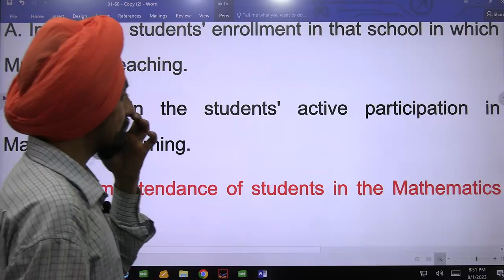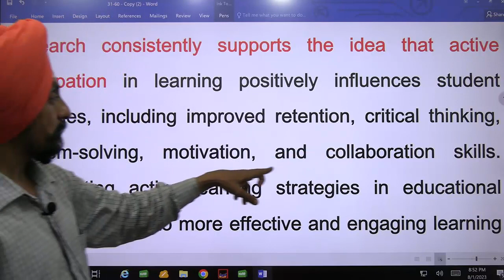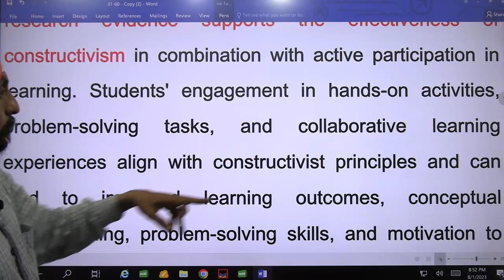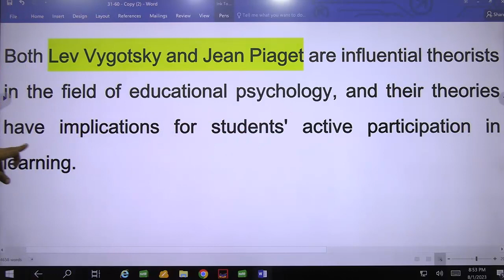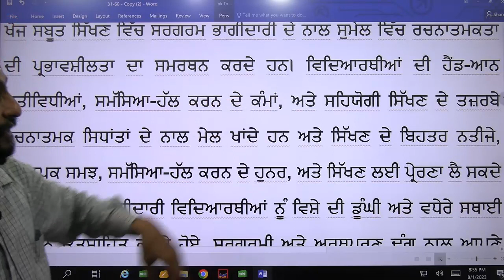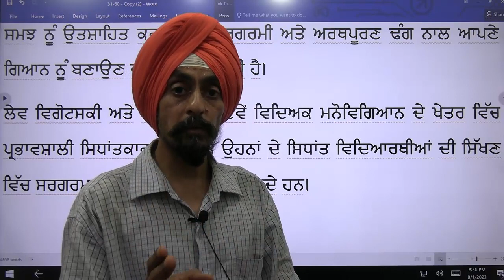Evidence and logics for correct answer of your MCQ l students' active participation in Mathematics l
In traditional classroom settings, physical attendance is necessary for students to receive direct instruction, interact with the teacher, and benefit from a structured learning environment.
Active participation in learning can enhance the impact of physical attendance by increasing student engagement, motivation, and knowledge retention.
Research consistently supports the idea that active participation in learning positively influences student outcomes, including improved retention, critical thinking, problem-solving, motivation, and collaboration skills. Incorporating active learning strategies in educational settings can lead to more effective and engaging learning experiences for students.
research evidence supports the effectiveness of constructivism in combination with active participation in learning. Students' engagement in hands-on activities, problem-solving tasks, and collaborative learning experiences align with constructivist principles and can lead to improved learning outcomes, conceptual understanding, problem-solving skills, and motivation to learn. Active participation allows students to construct their knowledge actively and meaningfully, fostering a deeper and more enduring understanding of the subject matter.
Both Lev Vygotsky and Jean Piaget are influential theorists in the field of educational psychology, and their theories have implications for students' active participation in learning.

ਰਵਾਇਤੀ ਕਲਾਸਰੂਮ ਸੈਟਿੰਗਾਂ ਵਿੱਚ, ਵਿਦਿਆਰਥੀਆਂ ਲਈ ਸਿੱਧੀ ਹਿਦਾਇਤ ਪ੍ਰਾਪਤ ਕਰਨ, ਅਧਿਆਪਕ ਨਾਲ ਗੱਲਬਾਤ ਕਰਨ, ਅਤੇ ਇੱਕ ਢਾਂਚਾਗਤ ਸਿੱਖਣ ਦੇ ਮਾਹੌਲ ਤੋਂ ਲਾਭ ਲੈਣ ਲਈ ਸਰੀਰਕ ਹਾਜ਼ਰੀ ਜ਼ਰੂਰੀ ਹੈ।
ਸਿੱਖਣ ਵਿੱਚ ਸਰਗਰਮ ਭਾਗੀਦਾਰੀ ਵਿਦਿਆਰਥੀ ਦੀ ਸ਼ਮੂਲੀਅਤ, ਪ੍ਰੇਰਣਾ, ਅਤੇ ਗਿਆਨ ਧਾਰਨ ਨੂੰ ਵਧਾ ਕੇ ਸਰੀਰਕ ਹਾਜ਼ਰੀ ਦੇ ਪ੍ਰਭਾਵ ਨੂੰ ਵਧਾ ਸਕਦੀ ਹੈ।
ਖੋਜ ਲਗਾਤਾਰ ਇਸ ਵਿਚਾਰ ਦਾ ਸਮਰਥਨ ਕਰਦੀ ਹੈ ਕਿ ਸਿੱਖਣ ਵਿੱਚ ਸਰਗਰਮ ਭਾਗੀਦਾਰੀ ਵਿਦਿਆਰਥੀਆਂ ਦੇ ਨਤੀਜਿਆਂ ਨੂੰ ਸਕਾਰਾਤਮਕ ਤੌਰ 'ਤੇ ਪ੍ਰਭਾਵਤ ਕਰਦੀ ਹੈ, ਜਿਸ ਵਿੱਚ ਸੁਧਾਰੀ ਧਾਰਨਾ, ਆਲੋਚਨਾਤਮਕ ਸੋਚ, ਸਮੱਸਿਆ ਹੱਲ ਕਰਨਾ, ਪ੍ਰੇਰਣਾ, ਅਤੇ ਸਹਿਯੋਗੀ ਹੁਨਰ ਸ਼ਾਮਲ ਹਨ। ਵਿਦਿਅਕ ਸੈਟਿੰਗਾਂ ਵਿੱਚ ਸਰਗਰਮ ਸਿੱਖਣ ਦੀਆਂ ਰਣਨੀਤੀਆਂ ਨੂੰ ਸ਼ਾਮਲ ਕਰਨ ਨਾਲ ਵਿਦਿਆਰਥੀਆਂ ਲਈ ਵਧੇਰੇ ਪ੍ਰਭਾਵਸ਼ਾਲੀ ਅਤੇ ਦਿਲਚਸਪ ਸਿੱਖਣ ਦੇ ਅਨੁਭਵ ਹੋ ਸਕਦੇ ਹਨ।
ਖੋਜ ਸਬੂਤ ਸਿੱਖਣ ਵਿੱਚ ਸਰਗਰਮ ਭਾਗੀਦਾਰੀ ਦੇ ਨਾਲ ਸੁਮੇਲ ਵਿੱਚ ਰਚਨਾਤਮਕਤਾ ਦੀ ਪ੍ਰਭਾਵਸ਼ੀਲਤਾ ਦਾ ਸਮਰਥਨ ਕਰਦੇ ਹਨ। ਵਿਦਿਆਰਥੀਆਂ ਦੀ ਹੈਂਡ-ਆਨ ਗਤੀਵਿਧੀਆਂ, ਸਮੱਸਿਆ-ਹੱਲ ਕਰਨ ਦੇ ਕੰਮਾਂ, ਅਤੇ ਸਹਿਯੋਗੀ ਸਿੱਖਣ ਦੇ ਤਜ਼ਰਬੇ ਰਚਨਾਤਮਕ ਸਿਧਾਂਤਾਂ ਦੇ ਨਾਲ ਮੇਲ ਖਾਂਦੇ ਹਨ ਅਤੇ ਸਿੱਖਣ ਦੇ ਬਿਹਤਰ ਨਤੀਜੇ, ਸੰਕਲਪਕ ਸਮਝ, ਸਮੱਸਿਆ-ਹੱਲ ਕਰਨ ਦੇ ਹੁਨਰ, ਅਤੇ ਸਿੱਖਣ ਲਈ ਪ੍ਰੇਰਣਾ ਲੈ ਸਕਦੇ ਹਨ। ਸਰਗਰਮ ਭਾਗੀਦਾਰੀ ਵਿਦਿਆਰਥੀਆਂ ਨੂੰ ਵਿਸ਼ੇ ਦੀ ਡੂੰਘੀ ਅਤੇ ਵਧੇਰੇ ਸਥਾਈ ਸਮਝ ਨੂੰ ਉਤਸ਼ਾਹਿਤ ਕਰਦੇ ਹੋਏ, ਸਰਗਰਮੀ ਅਤੇ ਅਰਥਪੂਰਣ ਢੰਗ ਨਾਲ ਆਪਣੇ ਗਿਆਨ ਨੂੰ ਬਣਾਉਣ ਦੀ ਆਗਿਆ ਦਿੰਦੀ ਹੈ।
ਲੇਵ ਵਿਗੋਟਸਕੀ ਅਤੇ ਜੀਨ ਪਿਗੇਟ ਦੋਵੇਂ ਵਿਦਿਅਕ ਮਨੋਵਿਗਿਆਨ ਦੇ ਖੇਤਰ ਵਿੱਚ ਪ੍ਰਭਾਵਸ਼ਾਲੀ ਸਿਧਾਂਤਕਾਰ ਹਨ, ਅਤੇ ਉਹਨਾਂ ਦੇ ਸਿਧਾਂਤ ਵਿਦਿਆਰਥੀਆਂ ਦੀ ਸਿੱਖਣ ਵਿੱਚ ਸਰਗਰਮ ਭਾਗੀਦਾਰੀ ਲਈ ਪ੍ਰਭਾਵ ਰੱਖਦੇ ਹਨ।